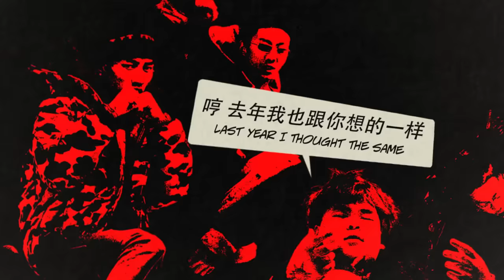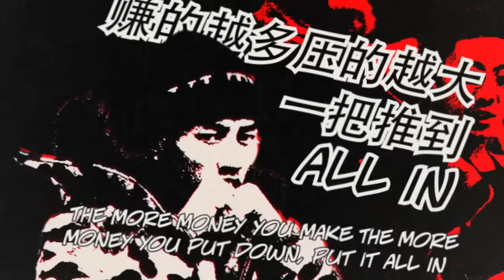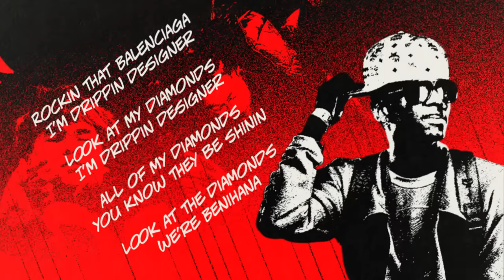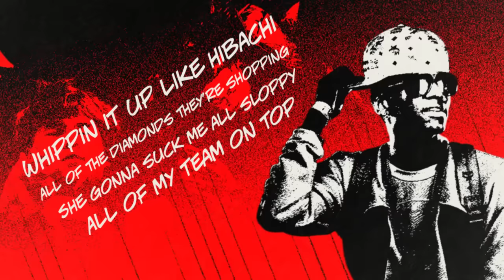Higher Brothers - Top feat. Soulja Boy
Listen to the official audio of "Top" by Higher Brothers feat. Soulja Boy

Directed by @highersisterlana
Art Direction: Allen of Irvine
Animation: Kat Pongtornpipat
Graphic Design: Forrest Grenfell
Assistant Editor: Yingtong Wu
Post Production Coordinator: Brandon Cotter

VIP On-Sale begins Tuesday  Feb 26 @ 10am Local Time
General On-Sale begins Friday Mar 1 @ 10am Local Time

Tour Dates
Mar 23 – Chengdu, China - 华熙LIVE·528 M空间
Mar 30 – Shanghai, China - 国家会展中心（上海）虹馆EH
April 6 – Wuhan, China - 武汉文化博览中心D厅
Apr 13 – Shenzhen, China - 吼嘿小镇4H live
Apr 27 – Kunming, China - 871展示中心
Apr 30 – Boston, Massachusetts - House of Blues
May 3 – Philadelphia, Pennsylvania - Theatre of The Living Arts
May 4 – Washington, D.C. - 9:30 Club
May 5 – New York, New York - Irving Plaza
May 7 – Toronto, Ontario - REBEL
May 9 – Detroit, Michigan - Majestic Theatre
May 10 – Chicago, Illinois - Concord Music Hall
May 11 – Miami, Florida - Rolling Loud
May 14 – Atlanta, Georgia - Buckhead Theatre
May 16 – Houston, Texas - House of Blues
May 17 – Dallas, Texas - Canton Hall
May 18 – Austin, Texas - Emo’s
May 21 – Los Angeles, California - The Regent Theater
May 22 – San Francisco, California - The Regency
May 24 – Seattle, Washington - The Showbox
May 25 – Vancouver, British Columbia - The Commodore Ballroom
Sep 6 – Barcelona, Spain - Fuego Club
Sep 8 – Berlin, Germany - Lollapalooza Berlin
Sep 9 – Paris, France - Sacré
Sep 10 – London, United Kingdon - O2 Islington Academy
Sep 12 – Frankfurt, Germany - Zoom
Sep 13 – Amsterdam, Netherlands - Melkweg Oude Zaal